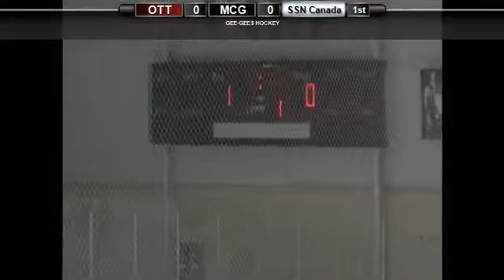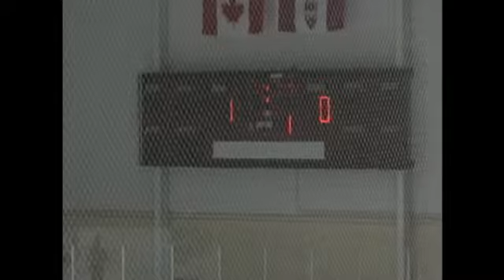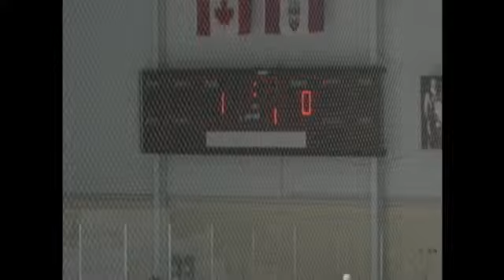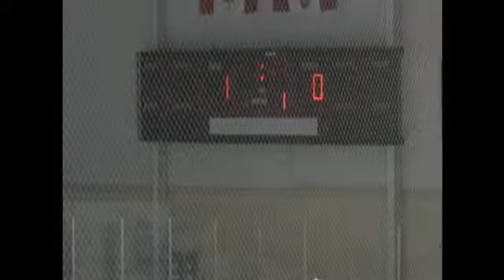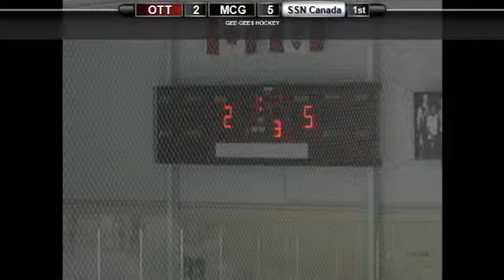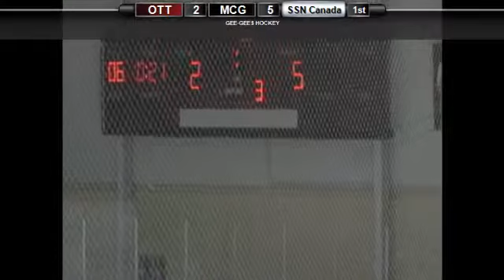University of Ottawa Gee-Gees vs McGill University Redmen - January 10th 2014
League: Ontario University Athletics Men's Hockey
Location: UO Sports Complex Ice Pad
Home Team: University of Ottawa Gee-Gees
Visiting Team: McGill University Redmen